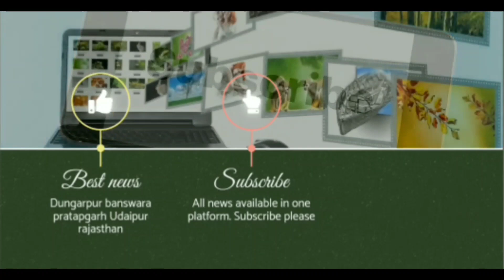भाजपा महिला मोर्चा ने बजाया चुनावी बिगुल, 2023 के विधानसभा चुनाव को लेकर महिला मोर्चा ने बुलाई बैठक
भाजपा महिला मोर्चा ने बजाया चुनावी बिगुल, 2023 के विधानसभा चुनाव को लेकर महिला मोर्चा ने बुलाई बैठक सागवाड़ा डूंगरपुर जिले के सागवाड़ा विधानसभा अंतर्गत गोवाडी ग्राम पंचायत की जॉनी बाई के निवास पर पूर्व प्रधान रेखा रोत के मुख्य अतिथि में बैठक रखी गई । इस बैठक में लालू राम पटेल विधानसभा विस्तारक के नेतृत्व में महिलाओं ने आगामी विधानसभा चुनाव हेतु बुत स्तर पर घर-घर जाकर महिलाओं को अधिक से अधिक संख्या में मतदान हेतु विचार विमर्श किया उन्होंने कहा कि विधानसभा चुनाव में इस बार सागवाड़ा विधानसभा क्षेत्र से महिलाएं एक महिला विधायक के रूप में उम्मीदवार को तय करेगी । इस दौरान प्रधानमंत्री नरेंद्र मोदी द्वारा चलाई जा रही योजनाओं के बारे में भी जानकारी दी गई और बताया गया कि विधानसभा चुनाव के दौरान भाजपा बहुमत से राजस्थान में भाजपा की सरकार बनाएगी और विकास की गंगा बहेगी। इस दौरान महिला मोर्चा जिला अध्यक्ष राजकुमारी प्रजापत, मंडल अध्यक्ष पवित्रा जोशी, महामंत्री अनीता पंड्या, मीना भगोरा, गोवाडी सरपंच पुष्पा देवी सरपोटा, तिलक नंदनी शाह, लक्ष्मी कटारा, सीमा जोशी सहित कई महिलाएं मौजूद थी।
BJP Mahila Morcha played the election bugle, Mahila Morcha convened a meeting regarding the 2023 assembly elections, a meeting was held in the chief guest of former head Rekha Roat at the residence of Johnny Bai of Gowadi Gram Panchayat under Sagwara Vidhan Sabha of Sagwara Dungarpur district. In this meeting, under the leadership of Lalu Ram Patel Vidhansabha Visharak, women went door-to-door at fetish level for the upcoming assembly elections and discussed for women to vote in maximum number. The woman will decide the candidate as MLA. During this, information was also given about the schemes being run by Prime Minister Narendra Modi and it was told that during the assembly elections, BJP will form the BJP government in Rajasthan with a majority and the Ganga of development will flow. During this, many women including Mahila Morcha District President Rajkumari Prajapat, Mandal President Pavitra Joshi, General Secretary Anita Pandya, Meena Bhagora, Gowadi Sarpanch Pushpa Devi Sarpota, Tilak Nandani Shah, Lakshmi Katara, Seema Joshi were present.